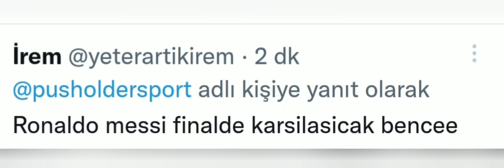Arjantin Hollanda penaltı atışları full izle